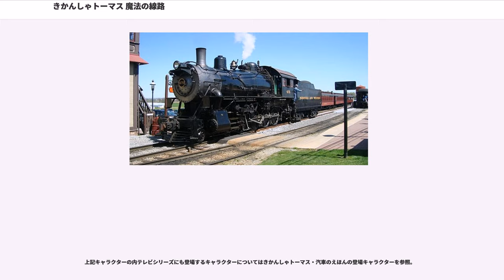きかんしゃトーマス 魔法の線路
魔法・呪術を題材とした映画作品
人間の巨大化・縮小化を題材とした映画作品

『きかんしゃトーマス 魔法の線路（ - まほうのせんろ）』 (THOMAS and The Magic Railroad) は、2000年に公開された『きかんしゃトーマス』の長編シリーズ第1作目の作品。

テレビシリーズ『きかんしゃトーマス』の成功で同番組のプロデューサー、ブリット・オールクロフトは人気に乗じてハリウッドに進出し、生身のハリウッド・スターと機関車たちが共演する劇場長編映画として制作、公開したのが本作である。本作制作当時にテレビシリーズの米国版にてナレーターを務めていたアレック・ボールドウィンを主演に起用した他、ピーター・フォンダや『マチルダ』に主演したマーラ・ウィルソンなど著名俳優を起用した。

テレビシリーズとは異なり、トーマス達が働くソドー島と人々が暮らす世界には隔たりがあり、本作はその2つの世界を結ぶ「魔法の線路」を軸に物語が展開される。『きかんしゃトーマス』の作品としては初めて異世界設定が採られたが、この設定に対する違和感などから、本作は興行的に失敗という結果に終わり、ソドー島ともう一つの世界という設定、世界観は以降のテレビシリーズ及び次長編作以降使われることはなかった。但し、2009年頃に本作と世界観が類似した『きかんしゃトーマス』の実写映画の製作計画が発表されたが、事実上制作は中止となったと考えられている（詳細はきかんしゃトーマス シーズン毎制作史#関連作品を参照）。

トップハム・ハット卿がしばらくソドー島を離れることになり、もう一つの世界であるマッフルマウンテンという場所にある、シャイニングタイムステーションに務める車掌ミスターコンダクターが代理として島へ来ることになった。トーマスたち蒸気機関車は彼を歓迎するものの、凶悪なディーゼル10もソドー島に帰ってきていた。彼はバーネットが所有する、魔法の線路を走る伝説の蒸気機関車レディーを傷め付けた過去があり、ソドー島の機関車たちに恐れられていた。誰もが脅える中で、ディーゼル10を抑えられるのはミスターコンダクターだけだったが、ソドー島とシャイニングタイムを行き来するのに必要な「魔法の粉」が底をつき、窮地を迎えてしまう。魔法が消えたことで、シャイニングタイムとソドー島が破滅的な状況になることを恐れるミスターコンダクターは魔法の粉を探し回るが、従兄弟のジュニアを呼ぶのが精一杯であった。しかし、マッフルマウンテンのバーネットの家に来ていた孫娘のリリーが、ジュニアとともにソドー島へ来たことで状況が変わり始める。

1980年代後半、ブリット・オールクロフトは『きかんしゃトーマス』の米国進出を目論み、ビジネスの拡大と同時に米国において『きかんしゃトーマス』を放映する為の枠を獲得する狙いとして幼児向け番組『シャイニング・タイム・ステーション』をPBS向けに企画、製作した。同番組は1989年に放映が開始されるとジェミニ賞を獲得するなど高い評価や人気を得ることに成功し、1994年にブリットは『シャイニング・タイム・ステーション』と『きかんしゃトーマス』を主体とした劇場映画作品の製作を画策する。

その後ブリットはパラマウント映画の副会長であったバリー・ロンドンとタッグを組み、本作の製作が開始された。テレビシリーズの撮影でも使用されるイギリスの撮影所「シェパートンスタジオ」及び米国で撮影を行うことを前提に製作計画が進み、1996年頃にブリットが脚本を書き上げ、公開時期は1997年と発表された。ところがその後バリーがパラマウント社を退職したことで本作の計画は棚上げとなる。

1998年にブリットはマン島映画委員会がマン島での映画撮影者に対し税制優遇制度を設けていることを知り、同時にバリーがデスティネーション・フィルムズの会長に就任したことからデスティネーション社が本作の幹事制作会社となり、計画が再始動した。

俳優を使用したロケシーンはトロント、オンタリオ州、ペンシルベニア州とイギリスのマン島で、機関車キャラクターなどの模型シーンはカナダで撮影が行われた。模型の機関車に乗車する俳優を撮影する際はクロマキーが使用され、デジタル合成により映像が製作された。本作の舞台の1つであるシャイニン...